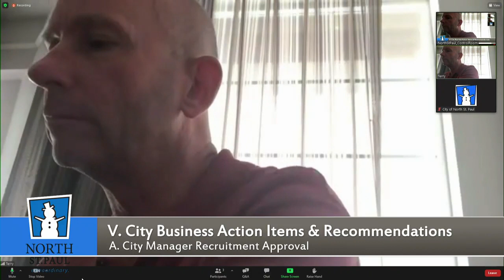No. St Paul Council Aug 3, 2021